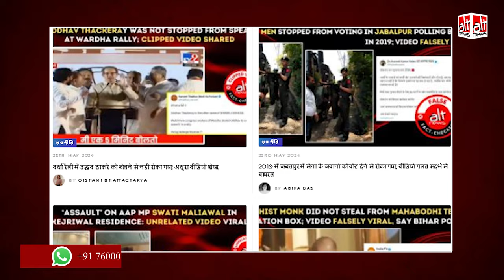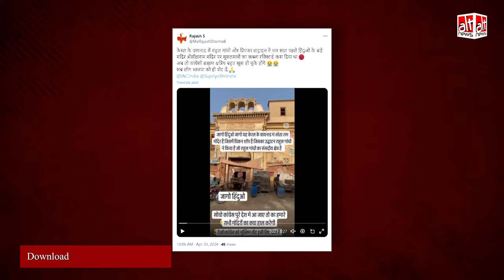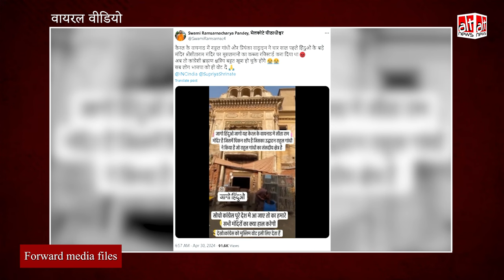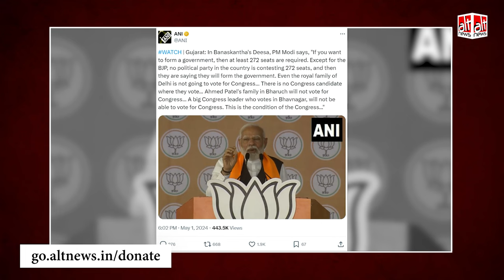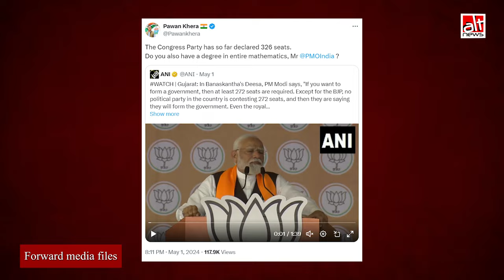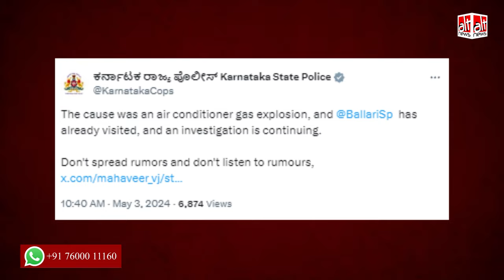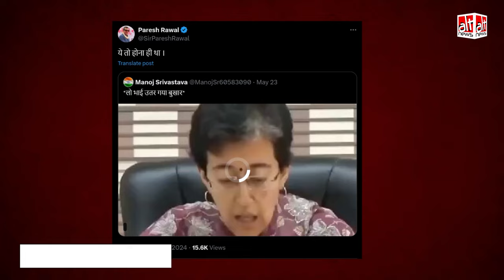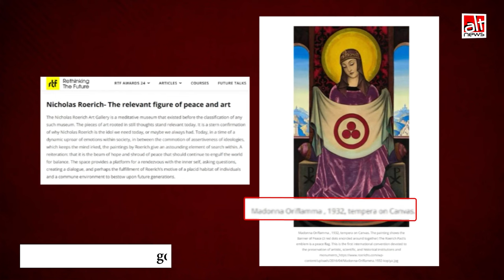May 2024: सांप्रदायिक दावों से लेकर चुनावी वादों तक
As campaigning reached a fever pitch in May, Alt News kept up its vigil against the use of disinformation and hate speech by political parties, both in speeches and on social media platforms. All of that and more in this month-end roundup. WATCH